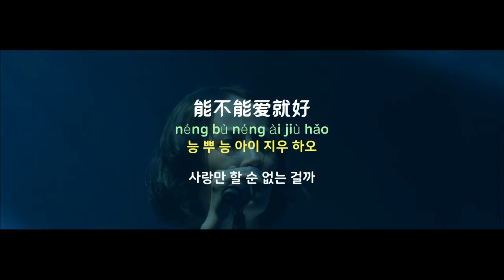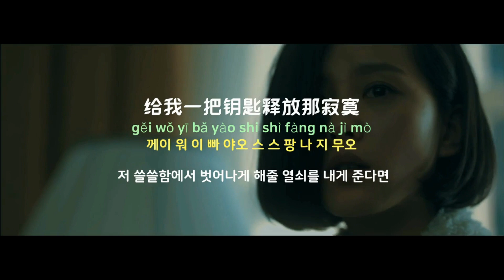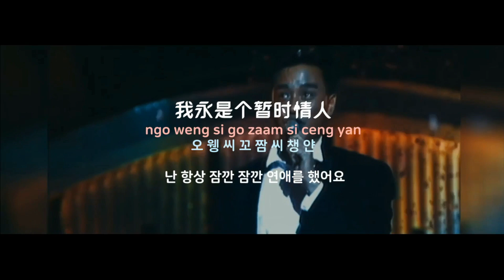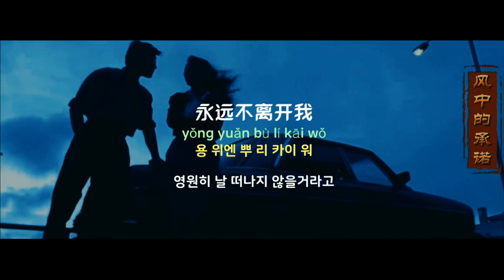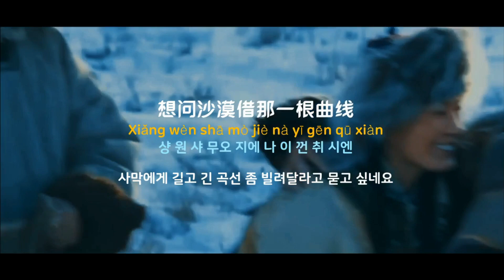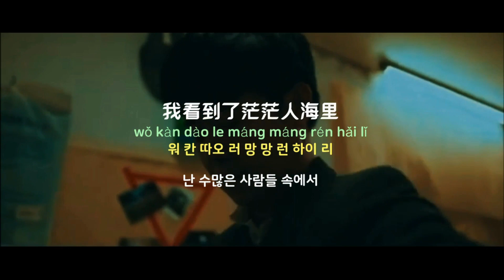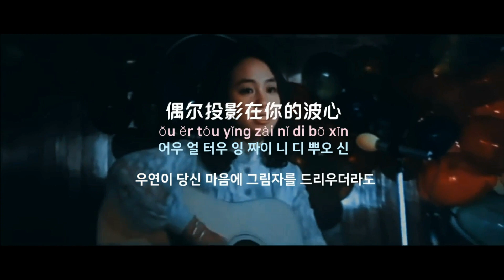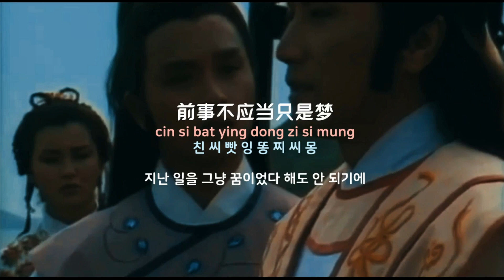[중국노래]한글가사/해석/자막/병음 미래원 라이브방송 56집